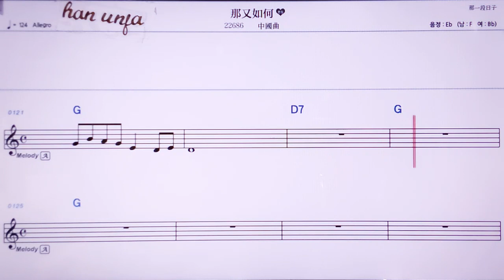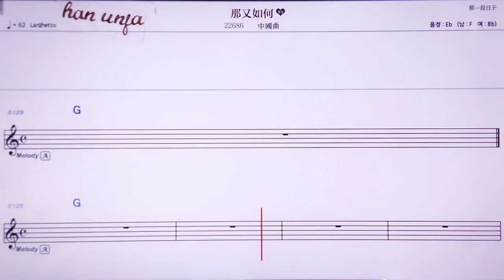💖나여우루허/중국곡 👍MR,노래방, 악보, 코드,Karaoke With Sheet Music